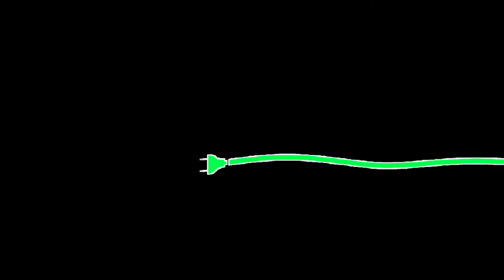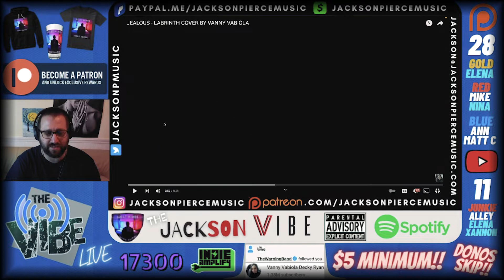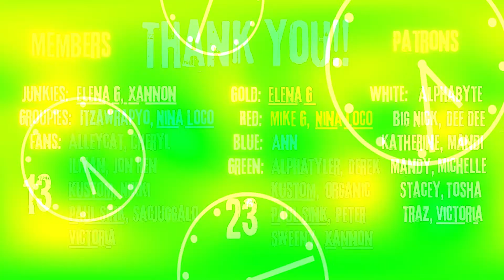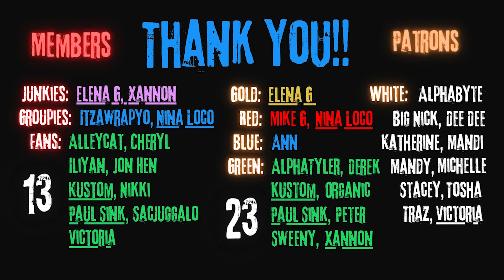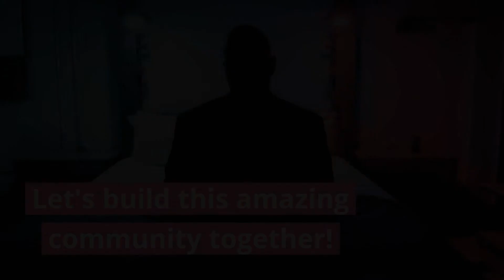BEAUTIFUL!! Reacting to Vanny Vabiola | Jealous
Please consider joining & helping me reach my goal of 30 patrons & 20 channel members by February 1st!!   The lowest tier is only $3 & 5 tiers to choose from offering unique benefits & rewards!!
Become a VIP Channel Member